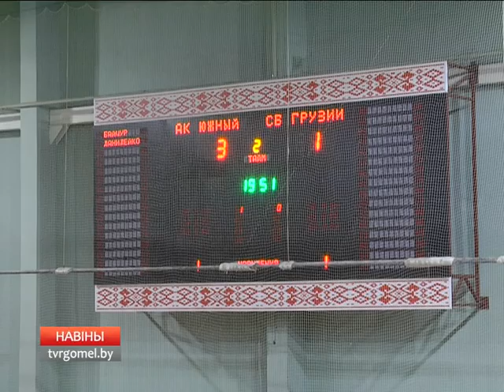Міні футбольны турнір